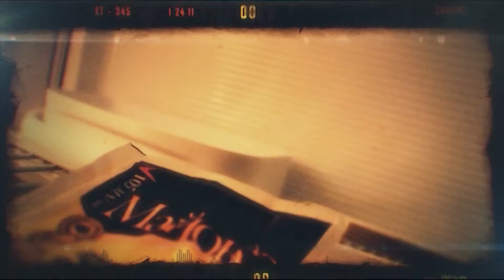Жуй с ним. Антон Филиппов